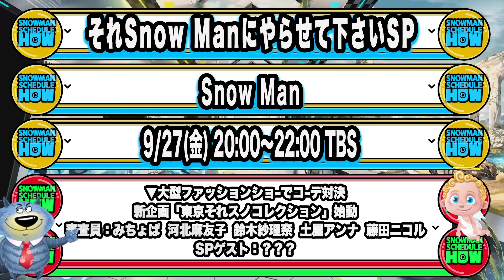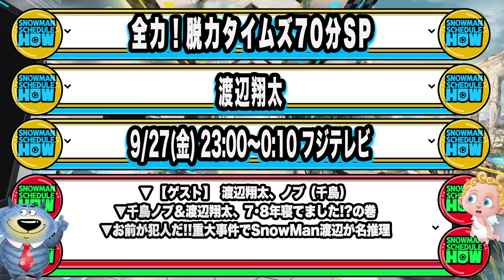🖤めめ復活 ⛄️🔥💚阿部「ZIP! 生出演」決定🔥【SnowMan予定 ～9/29(日)】💙渡辺70分SP ほか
SnowManの9/27(金)～9/29(日)の出演予定です
テレビ → 配信 → ラジオ → 雑誌 → イベント登壇 → その他 の順で紹介しています。
SnowManの出演予定は週２回投稿しています（日曜・木曜）

9/27(金) 8時台
ZIP!/日テレ
阿部亮平

9/27(金) 20:00～22:00
それSnow Manにやらせて下さいＳＰ/TBS
Snow Man

9/27(金) 23:00～0:10
全力！脱力タイムズ７０分ＳＰ/フジテレビ
渡辺翔太

9/28(土) 5:45～7:30
夜明けのラヴィット/TBS
宮舘涼太

9/28(土) 19:00～21:00
ドッキリＧＰ/フジテレビ
向井康二

9/28(土) 21:00～21:54
GO HOME 10話 最終回/日テレ
阿部亮平

9/28(土) 20:00～21:00
佐久間大介の待って、無理、しんどい、、/文化放送
佐久間大介

9/27(金) 1210円
BEST STAGE/11月号
渡辺翔太(表紙)・岩本照

9/28(土) 900円
BAILA/11月号増刊
深澤辰哉(表紙)

9/28(土) 1350円
MORE/Autumn 2024 Special Edition
渡辺翔太(表紙)

9/28(土) 1400円
L’OFFICIEL JAPAN (ロフィシェル・ジャパン)/2024 AUTUMN
ラウール

9/28(土) 放送開始
新CM「ミツカン」TV放送開始/全国
宮舘涼太

目黒蓮　インライ
パリコレ　ラウール
ブルーロック　エンディング主題歌　Snow Man「One」
すのちゅーぶ　「EMPIRE」Music Video
Snow Man【思い出のパエリアを食べに行くドライブ】最近どうっすか？
素のまんま
ハマちゃんとコージのお上手です
わたしの宝物
マテムり